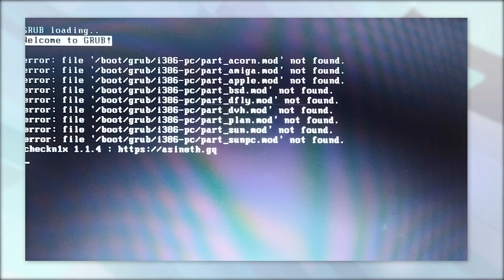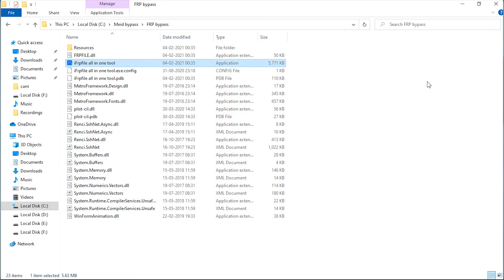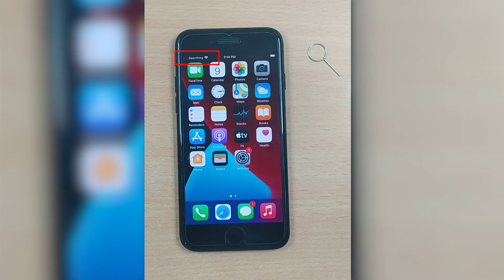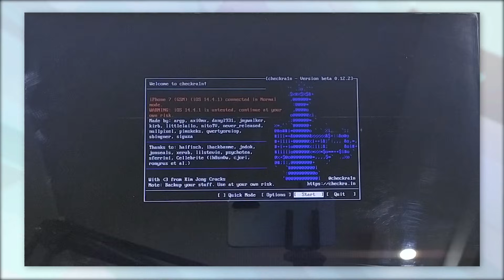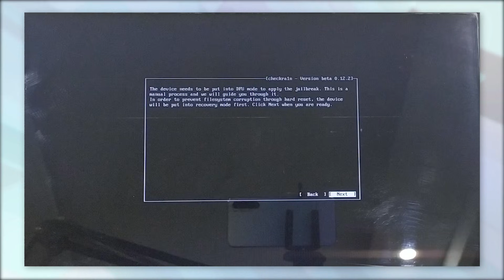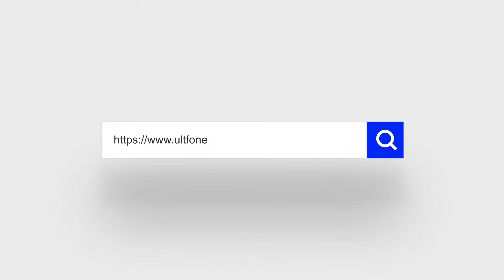3Utools iCloud Remove✔️Unlock iCloud Activation Lock Using 3UTOOLS | Activation Lock Bypass✔️iOS 18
In this video, we're gonna show you how to use 3utools as well as its best alternative - UltFone Activation Unlock

⏱ *TIMESTAMP*
00:00 lntro & Proview
00:27 Remove iCloud activation lock using 3utools
02:23 Drawbacks of using 3utools
02:34 Bypass iCloud activation lock using UltFone Activation Unlock

💡 *How to Unlock iCloud Activation Lock Using 3UTOOLS*
⭐️*Method 1: Try to bypass iCloud activation lock using 3uTools*
1. Download and install 3uTools, go to the "Flash & JB" tab, and make a jailbreak flash drive.
2. Restart the PC with the jailbreak flash drive, press Alt + F2 to enter the jailbreak wizard, connect the device and perform the jailbreak.
3. With the device connected, restart the PC back to Windows, download and launch "iFRPFILE All IN ONE", and click the "Untethered Bypass" button.
4. The activation lock may be bypassed, but the SIM network may not be available, and an abnormal icon may appear in the upper left corner of the screen.
5. Launch 3uTools, get the device information and copy the relevant data.
6. Download the firmware and 7zip tool, modify the recovery file in the firmware file and save it.
7. Flash the modified firmware using 3uTools and wait for the process to complete.
8. After the device restarts, check whether the normal icon is restored, and insert the SIM card to see if the network is restored.

⭐️*Method 2: Using UltFone Activation Unlocker*
1. Download and install UltFone Activation Unlocker from the official website.
2. Launch the software, click "Remove iCloud Activation Lock", accept the disclaimer and connect the device.
3. After the device is recognized, the tool automatically downloads the jailbreak tool.
4. Connect a blank USB drive and click "Start" to burn the jailbreak tool to the flash drive.
5. Use the flash drive to boot the PC, enter the jailbreak wizard, and press F12 to select the USB storage device.
6. Enter the jailbreak wizard and check the "Allow untested iOS" and "Skip A11 BPR check" options.
7. Click "Start" to put the device into recovery mode, then enter DFU mode to start jailbreaking.
8. After the jailbreak is complete, keep the device connected and restart the PC to return to Windows.
9. Launch UltFone Activation Unlocker, click "Start Removal", and wait for the tool to complete the operation.
10. After the device successfully bypasses Activation Lock, you can set up a new Apple ID, insert a SIM card and use the device.

How to Fix iPhone Stuck on Attempting Data Recovery Screen iOS 18

⚠Important notice:
2. UltFone Activation Unlock is only designed to help individual users who forgot their Apple ID or Apple ID password, commercial use is not permitted.
3. This tool is unable to obtain access to credentials, compromise personal data or cause serious harm to others. Do not try to violate YouTube community guidelines.
4. This tool will jailbreak your iOS device before removing iCloud Activation Lock or turning off Find My iPhone.
5. Once succeeded, you are unable to use the phone for the function of phone call, cellular and iCloud with your Apple ID. However, you can log in a new Apple ID through App Store in Settings and install Apps in App Store.
6. This tool currently only supports iOS devices with A7 to A11 Bionic running iOS 12 to iOS 16.
7. Restarting, updating and restoring the device to factory resettings after the removal will bring the device back to the Activation Lock screen.